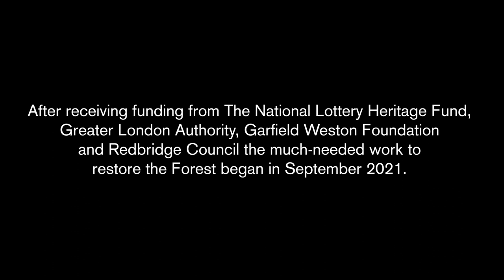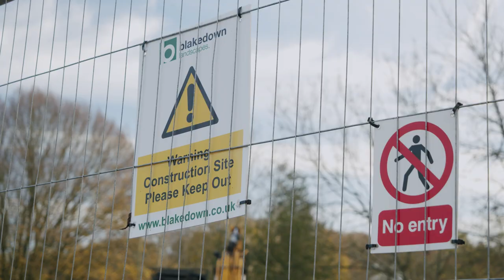Hainault Forest Restoration Project - One year on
Work is now underway to restore Hainault Forest, thanks to the significant amount of funding received from National Heritage Lottery Fund, The Mayors Fund, Greater London Authority, Redbridge Council and Garfield Weston Foundation.

Buxton Building Contractors have been on site since October 2021 demolishing the old buildings and preparing the site for the new building works.  As well as the installation of the new pathways, managed by Blakedown Landscapes.

Exciting times are ahead for Hainault Forest and the three organisations  involved in the project team as they build their partnership by working together to implement and oversee the developments plus more volunteering opportunities and events programme in the future.

The project team is made up of representatives from Vision RCL, the London Borough of Redbridge, and Woodland Trust who also manage the adjoining woodland across the border in Essex.